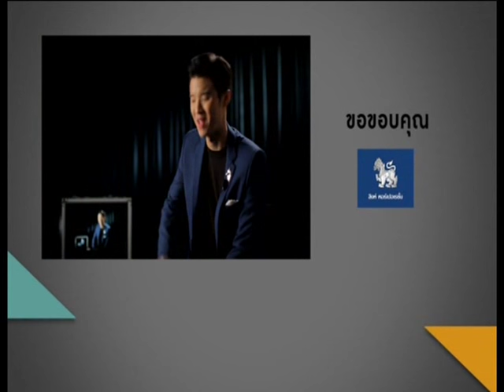คิดเล่นเห็นต่าง คำผกา 20 03 59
"เมื่อผู้ชายคลั่งศัลยกรรม"

มาร่วมขบคิด ตั้งคำถาม กับทุกปรากฏการณ์ที่เกิดขึ้นในสังคมไทย กับ แขก ลักขณา ปันวิชัย และ เคน นครินทร์ วนกิจไพบูลย์ ในรายการ คิดเล่นเห็นต่าง ทุกวันอาทิตย์ เวลา 22.00 น. ทางวอยซ์ทีวี ช่อง 21